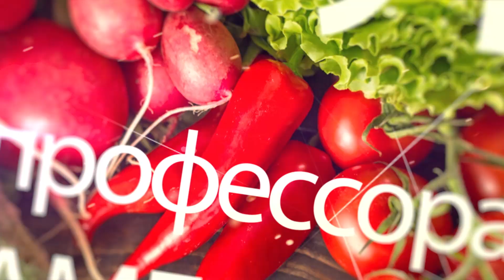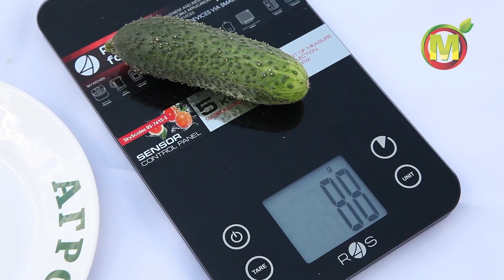🥒 ПОСЕВ ОГУРЦОВ 2021. Гибрид Изумрудный Приз F1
👉🏻 Вот и наступил сезон посевов 2021. Какие огурцы лучшие для посева в этом году? Что вы знаете о ГИБРИДЕ ОГУРЦОВ Изумрудный Приз F1? Этот гибрид подарит вам большой урожай, а вы сможете наслаждаться малосольными огурцами весь год. 🥒 Смотрите наши другие ролики про огурцы, семена огурцов, гибриды огурцов в плейлисте
 Смотрите больше в этом выпуске 🔥 Нажми, чтобы прочитать больше (...)

Продолжения описания 🔥 Сроки посева выбирают так, чтобы всходы не попали под заморозки. В Нечерноземной зоне это 25-30 мая. Семена сеют в бороздки двумя рядами, расстояние между рядами 60см, между растениями 7-10см. Если почва легкая, сеют на глубину 4-5см, если тяжелая – на 3-4см. Бороздки лучше замульчировать торфом или перегноем, чтобы не образовалось корка.
Для получения раннего урожая огурец выращивают рассадным способом. Для посева семян используют горшки 10х 10х10см. В пленочную теплицу на солнечном обогреве в Нечерноземной зоне рассаду можно высаживать  не раньше 10-15 мая, когда температура почвы на глубине 10см будет 15-17℃.

Высаживать следует 3-3,5 растений на 1м2. Лучше высаживать лентами для прохода 80-90см, между рядами в ленте 60см, в ряду между растениями 40-45см. При загущении урожай снижается из-за недостатка света.

Продолжительность периода от всходов до первого сбора плодов 50-55 дней. Период плодоношения в зависимости от агротехники возделывания в открытом грунте составляет 55-65 суток, в условиях теплиц 85-110 суток. Растение сильноветвистое, сильнорослое, преимущественно женского типа цветения.

Удачного вам урожая!

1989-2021 — семена оптом и в розницу. 🔺 Одноклассники